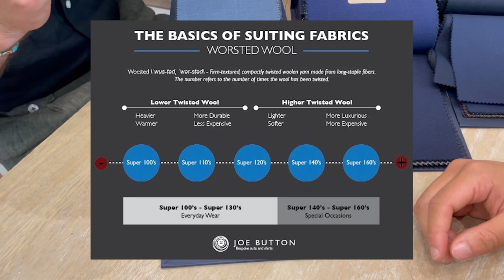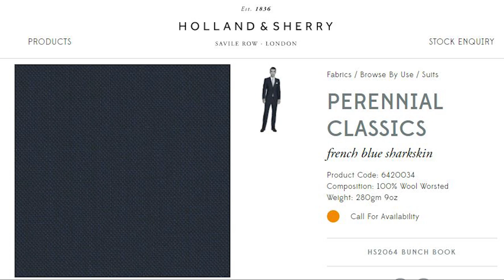Mon Costume SCAVINI Ep.1 - Le choix du TISSU (il y en a TELLEMENT !)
Episode 1 de la série sur mon costume Scavini, on y découvre mon choix de tissu !
Accompagné par Quentin, le conseiller mesure, on recherche le tissu avec lequel sera fait le costume 👌 Les échanges et les explications sont supers qualitatifs, j'ai pris énormément de plaisir à parcourir les rushs et à faire le montage, c'est vous dire !

L'entretien complet et le détail apporté sur chaque tissu ont été coupé pour ne garder que l'essentiel (à mon grand regret), la vidéo aurait duré 3 fois plus longtemps...
Si le rendez-vous complet vous intéresse, dites-le moi en commentaire et je verrai pour le diffuser en entier dans une vidéo à part :)

Si la vidéo vous a plu, n'hésitez pas à liker, commenter et partager pour m'aider à faire grandir la chaîne :)